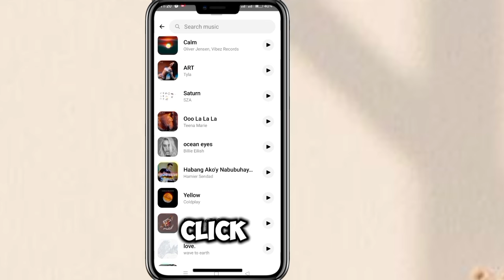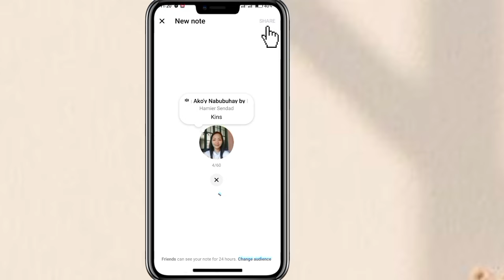Paano mag add ng music sa messenger notes? messenger new update.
MESSENGER TOPIC